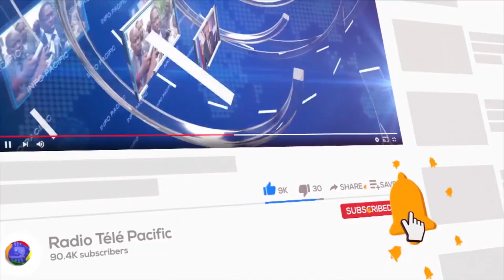🔴Salutations officielles des Grands Corps de l'Etat et les fonctionnaires publics | 18 DECEMBRE 2023